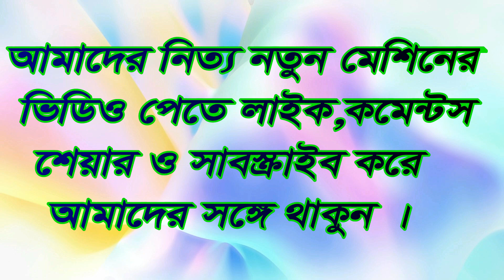ফিড বানানো মেশিন দিয়ে কিভাবে ফিড বানানো হয় দেখুন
বৈশিষ্ট্যসমূহ:

১। শক্তির উতসঃ ৫.৪ অশ্বসক্তির মটর
২। বিদ্যুৎ শক্তিঃ ২২০ ভোল্ট

হাস,মুরগীও মাছের খাবার তৈরীর মেশিনের বৈশিষ্ট্য
১।মেশিনের সাহায্যে সহজে হাস, মুরগী,ভেড়া,ছাগল ও গবাদিপশুর খাবার
   সহজে তৈরী করা যায় ।
২। এতে সময় ও শ্রম কম ব্যয় হয় ।
৩।নিজের প্রয়োজন মিটিয়েও অন্য জায়গায় খাবার  বিক্রয় করা যায় ।
৪।খাবারের গুণাগুণ ভাল থাকে ।
৫। নিজের খাবার নিজেই তৈরী করা সম্ভব সহজে ।
৬।খাবার বানানোর ফলে খাবার তৈরীর  খরচ কম  অনেক কম হয় ।
৭। নিজের ইচ্ছা শক্তিমত কাজ করা যায় ।

অর্ডার করার জন্য অবশ্যই পরিবহন খরচ বা এর সমমান সর্বনিম্ন ৫০০০ টাকা

#  মুল্যঃ৯০,০০০  টাকা এবং ১২৫,০০০ টাকা (মডেল অনুযায়ী)
# ক্যাশ অন ডেলিভারি।
অফিস: ২৭১/১ নর্দ্দাপাড়া ,বৈশাখীর মোড়, দক্ষিণখান ঢাকা ১২৩০